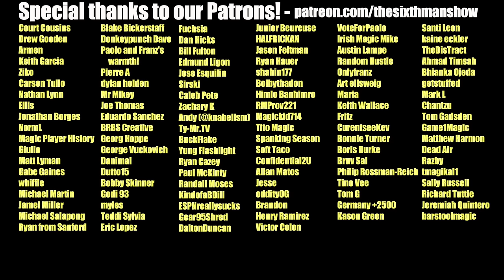EP. 410 - Playoff Primer w/ Terrence Ross - Orlando Magic Podcast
The playoffs start in two days. Luke returns from vacation and shares his reaction to Game 82 and his thoughts on the matchup with the Cavs. Then Terrence Ross joins the show to discuss the growth of the Magic, how they matchup with Cleveland, and gives his series prediction.

Producer: @kevin_tucker_

0:00 - Intro
8:26 - Luke's reaction to Game 82 + Magic/Cavs predictions
25:52 - Playoff Expectations
29:43 - Patron Shoutout
32:00 - JAM Hot Chicken
34:05 - Terrence Ross
56:29 - Playoff Schedule/Everybody In
59:58 - Bandwagon Magic Fans
1:03:14 - Outro